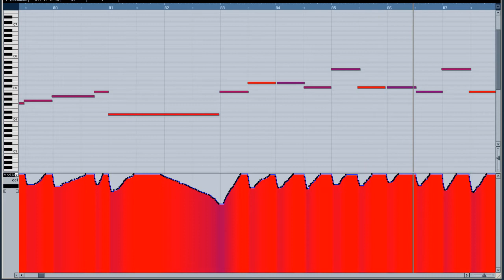FocuSounds - "Solo" Violin Patch - Naked Demo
Naked demo featuring the "Solo" patch from the Sweet Violin library!